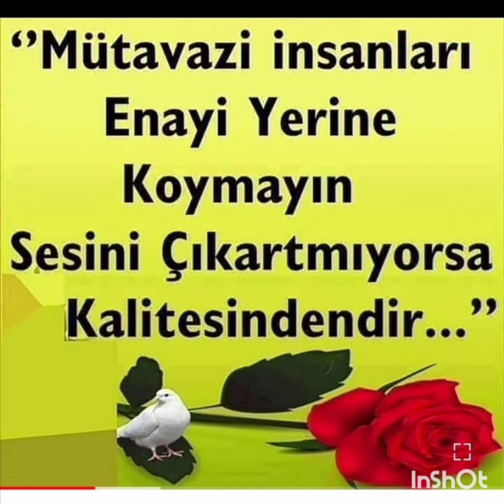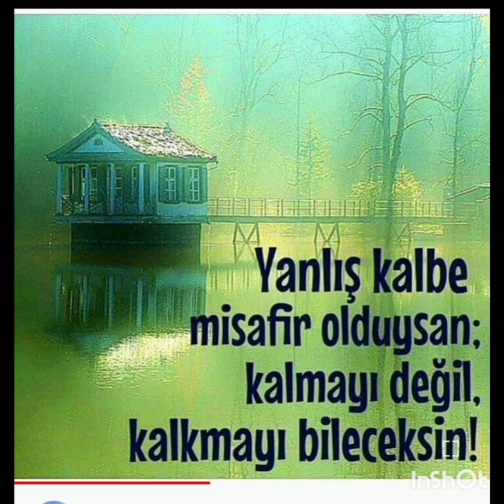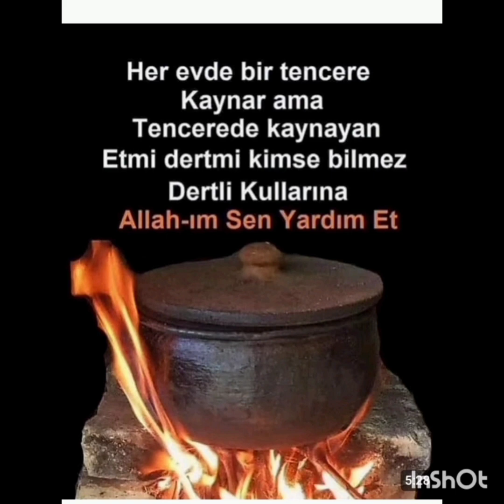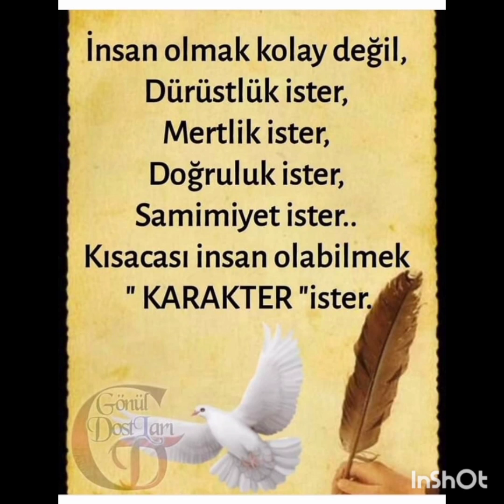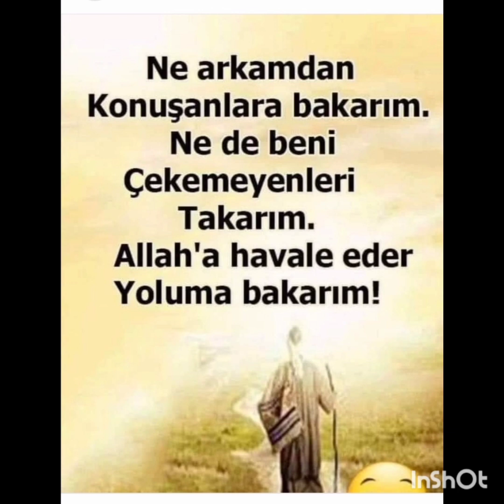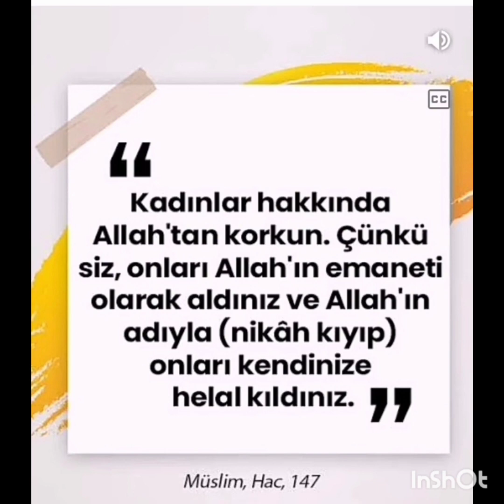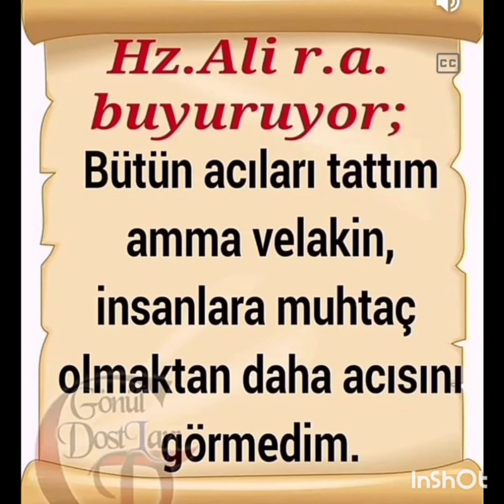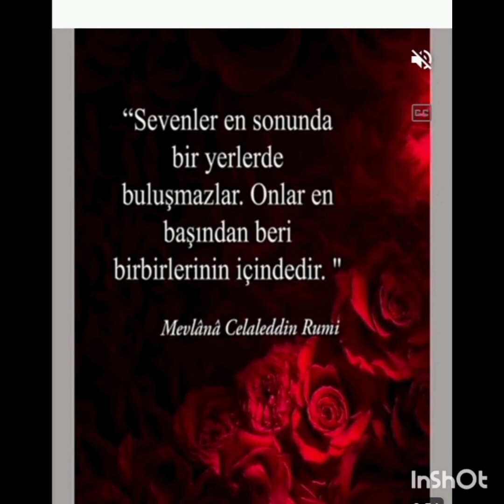HZ. MEVLANA DAN GÜZEL SÖZLER. ♥️♥️💔💔